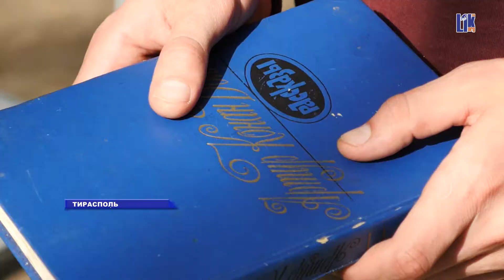«НАРОДНЫЕ» КНИЖНЫЕ ПОЛКИ ПОЯВЯТСЯ В РЫБНИЦЕ